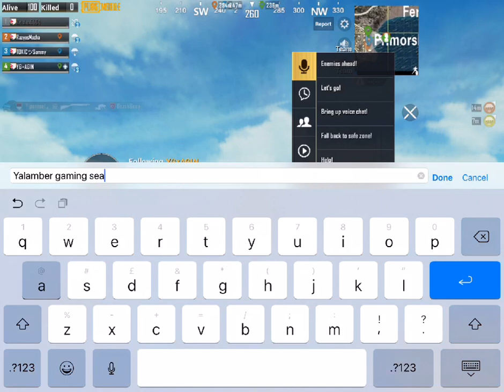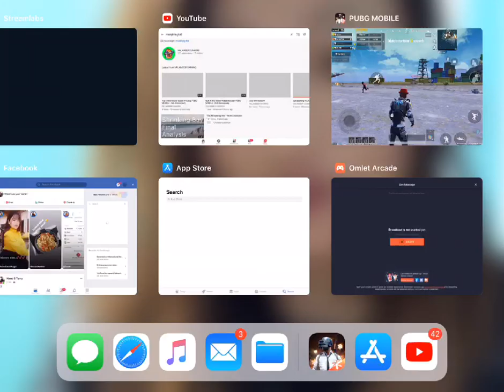PUBG MOBILE - 2nd Anniversary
Follow me for more:
aginrai on Facebook